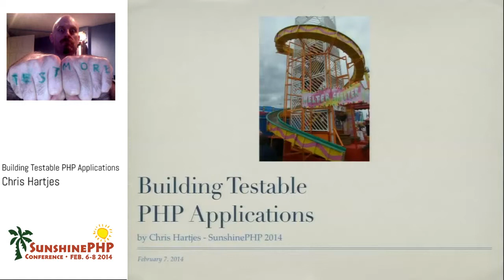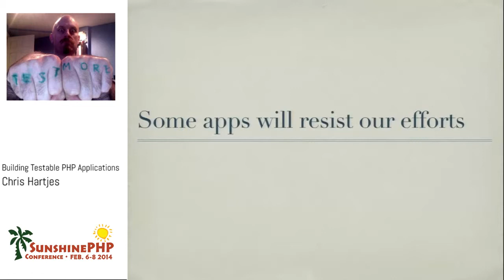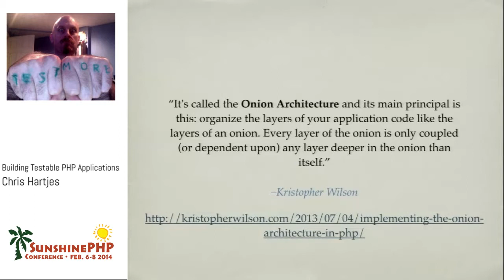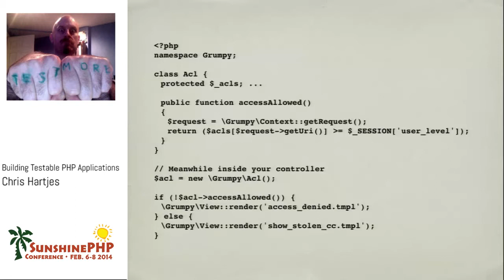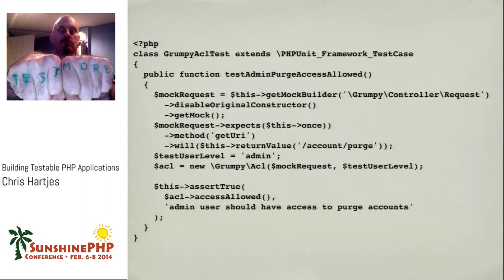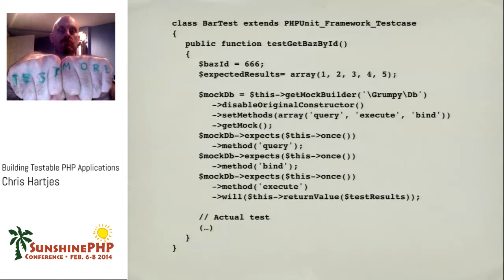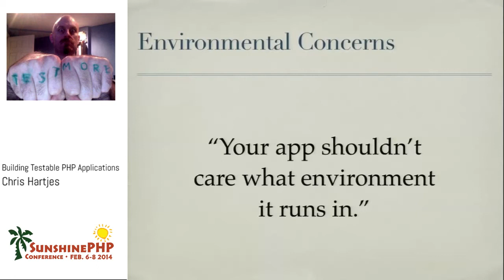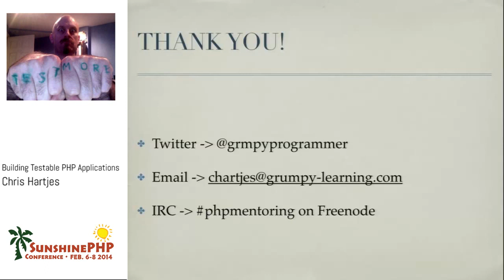good Building Testable PHP Applications - Chris Hartjes 2014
computer troubleshooting